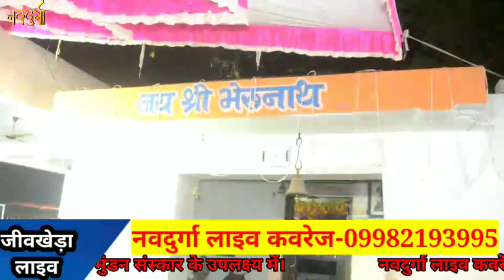बालाजती थारी छाती ने रंग। स्वर- बालुराम लौहार।hanuman ji thari chati ne rang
बालाजती  थारी छाती ने रंग।
स्वर- बालुराम लौहार।
hanuman ji thari chati ne rang